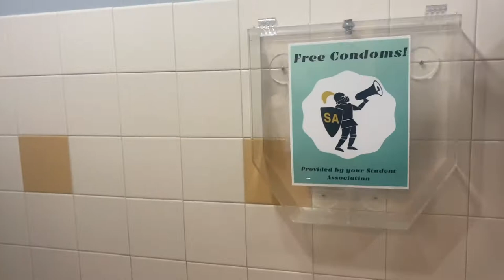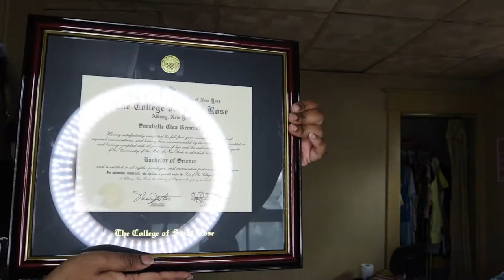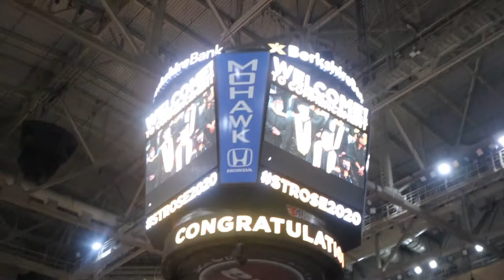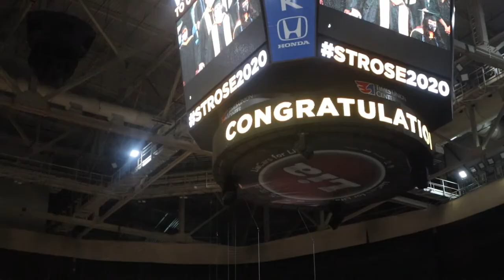I GRADUATED COLLEGE!!! (GRWM + MINI VLOG)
♡NEW CONTENT LOADING . . . . . . . . . . .